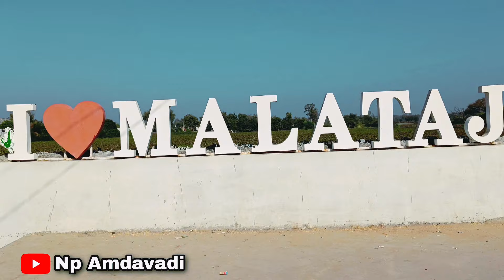Malataj meldi maa nu mandir |Malataj ni meldi | Malataj meldi temple history | Np Amdavadi